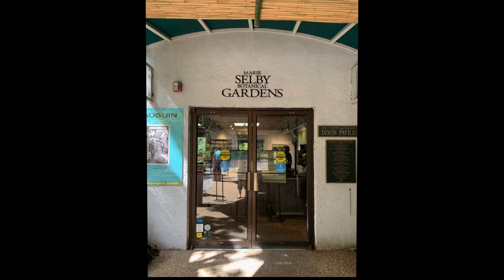Selby Gardens Gauguin Exhibit 2019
A gift back to Marie Selby Botanical Gardens-the beautiful Gauguin Exhibit, a jewel in Sarasota.A tropical, urban oasis featuring unparalleled horticulture displays and a Sarasota bay-front setting, conservation.